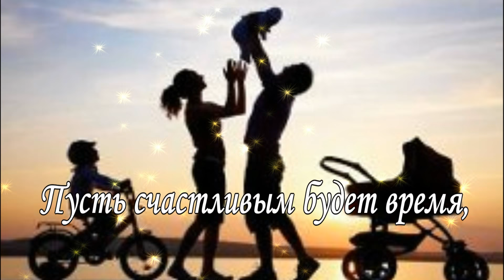День Шахтера 🌷😘 С Днем Шахтера поздравления на праздник шахтерам 29 августа 2021.Красивая Открытка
День Шахтера. Поздравления! Поздравление С Днём шахтёра! Мира, добра и счастья! Поздравляем с праздником Вас Шахтёры. Поздравь друзей с праздником шахтеров видео открыткой
Здесь "Всё Есть" интересный интернет магазин, низкие цены, быстрая доставка.

За основу видео взяты Все материалы и фото из открытых источников интернета

Поздравляем Всех шахтеров с профессиональным праздником!